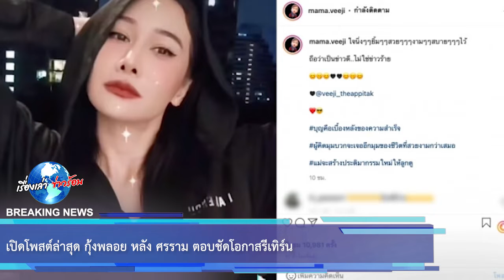เปิดโพสต์ล่าสุด กุ้งพลอย หลัง ศรราม ตอบชัดโอกาสรีเทิร์น